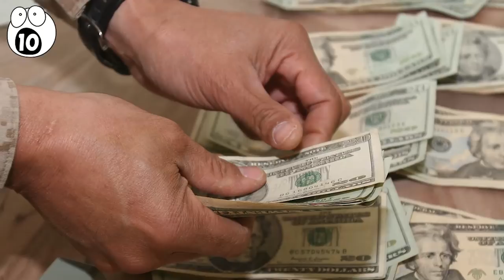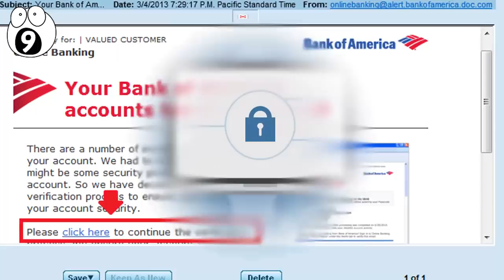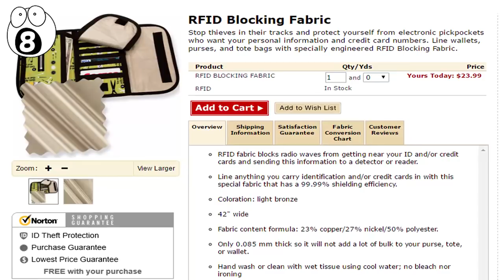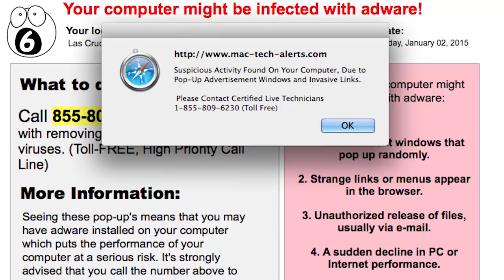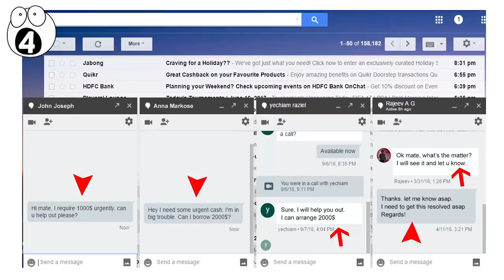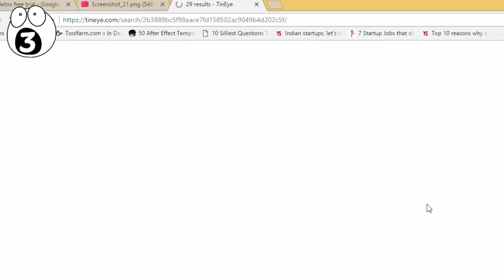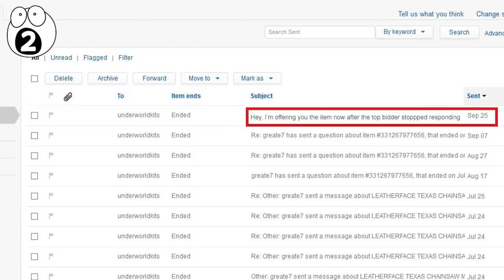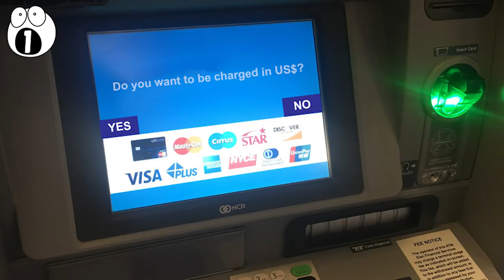Tips To Save You From Being Scammed Out Of Money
Scams are, sadly, everywhere and very abundant. As technology has improved, so have the means in which scammers seek out innocent victims. Thankfully, ways to get around and avoid these scams have also improved.